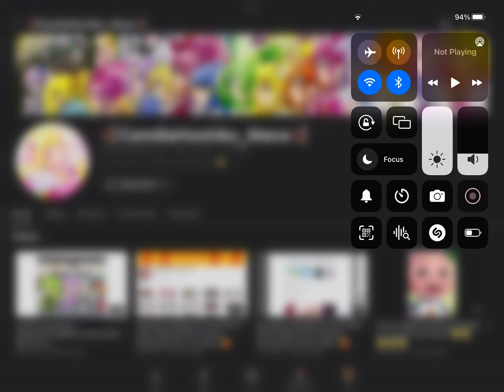Shoutout to @MillyJustStopThis (plz read the description!)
I love your videos because they are amazing!